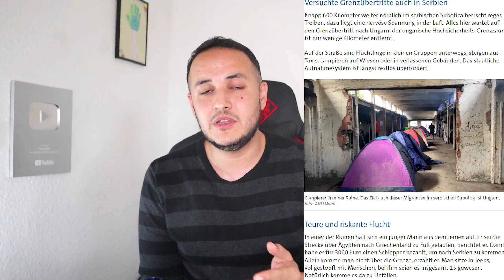أهم اخبار المانيا || خبر مزعج لمن يعمل بالمانيا || يوم اسود للنفط واليورو والاقتصاد العالمي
00:00 مقدمة
00:03 يوم تاريخي وهبوط كبير لسعر النفط وكل الاسهم
01:50  تكدس كبير للاجئين ببلغاريا وصربيا
04:09 واخيرا معلومات ورقم مساعدة فون غيلد
06:36 لاتفعلوا هذا الشيء بتريكا
08:25 خبر مزعج لمن يعمل زيادة سعر التامين الصحي